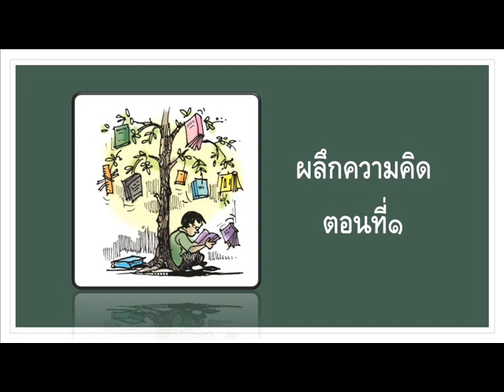ผลึกความคิด ตอนที่๑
นิทานคุณธรรม